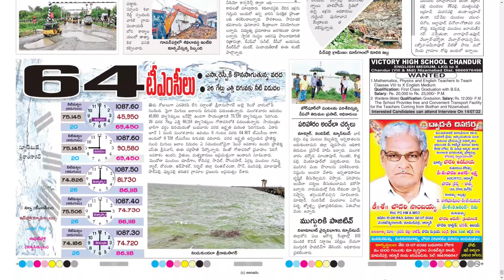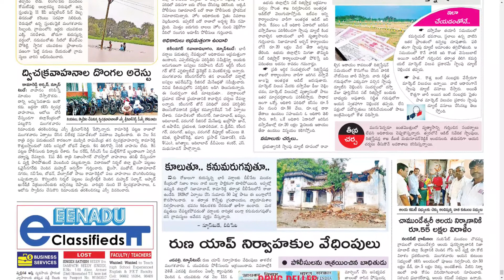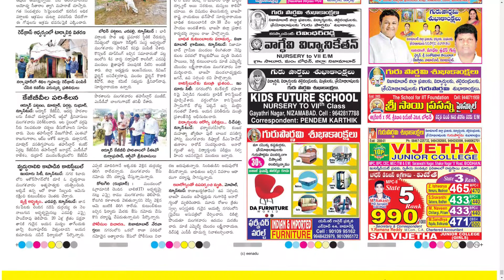EENADU NIZAMABAD 13 JULY 2022 WEDNESDAY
Telangana news
Ap news
Cricket news
Sports news
Cinema news
Bussines newspaper
Crime news
Chaduvu paper
Education newspaper
Eenadu antharyaami
Antharyami eenadu
Telugu antharyaami
Apprentice jobs
Vasundara paper
Eenadu vasundara
Eenadu karimnagar
Haaybujji paper
Prathiba
Eenadu pratibha newspaper
Prathiba paper
New intiatives by politicians
Telugu news
Gk questions